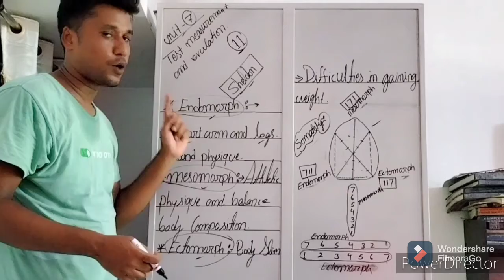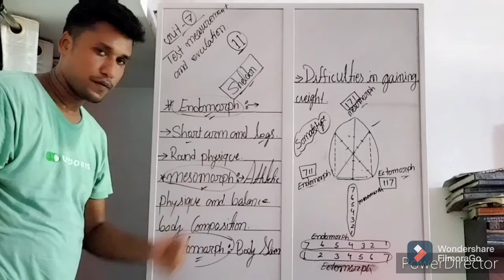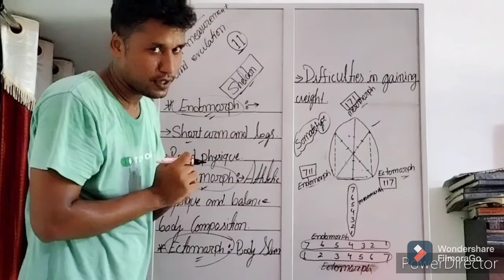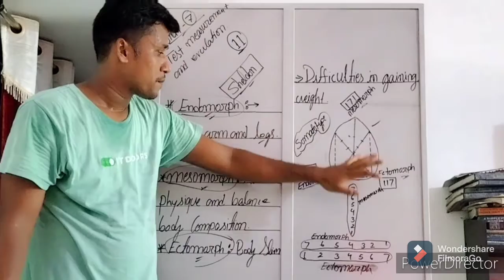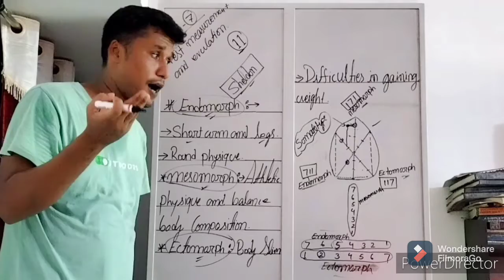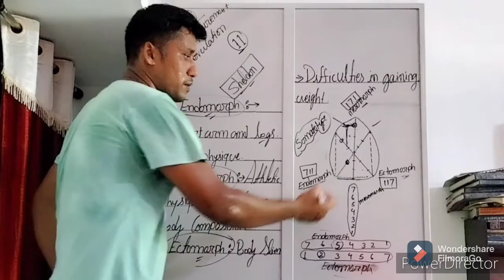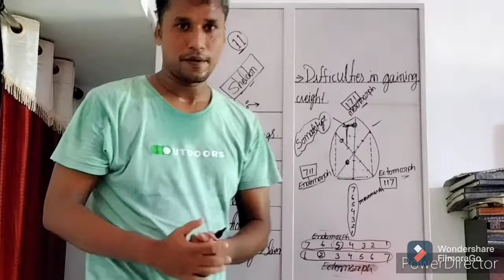BODY TYPE BY WILLIAM HERBERT SHELDON. SOMATOTYPE